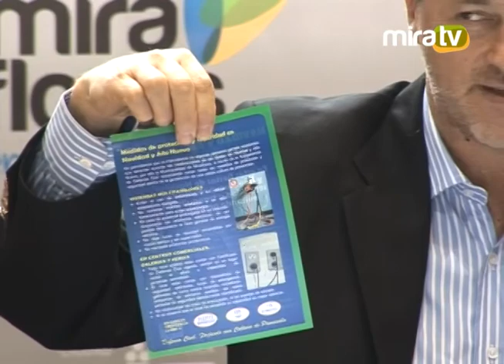Comité de Seguridad Ciudadana - Entrega del Tulipán de Oro 21.12.2012